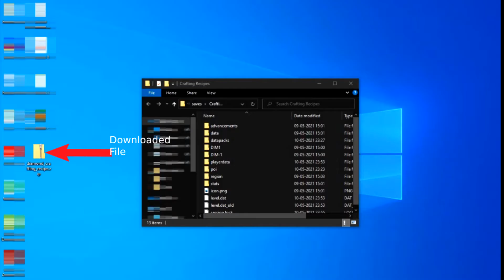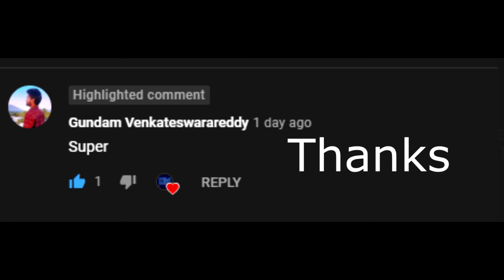Diamond Crafting Data pack For Minecraft Java 16.1 | 100% Working | 100% Safe | 1080p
This file only works for JAVA edition PC!
If you want Bedrock or Pocket Edition Data packs.
I made my own data pack which helps in crafting diamonds as it is the hardest to mine. It literally takes an eternity to mine 64 diamond. Because iron is abundant in Minecraft worlds. You can mix iron block with gold block to make a BLOCK OF DIAMOND. It is completely safe and easy to use.
You will need 81 gold nuggets and 81 iron ingots to make 9 diamonds. Which is enough to craft a sword, pickaxe, axe, shovel. You can obviously get so much gold and iron from the farms we are making in Minecraft Java 16.1
It's a Google Drive Link That is Completely safe. As it is made by me

The installation process is in the video. It's pretty easy. Once installed you can craft DIAMONDS! in a crafting table obliviously!